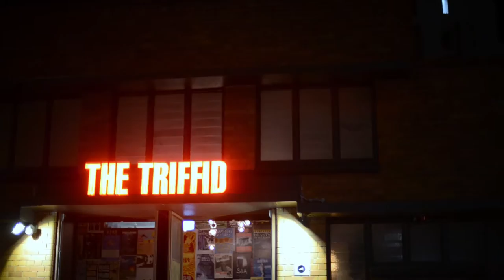Good Will Remedy - Rosemary - Triffid Feb 2017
This video features Rosemary - a track off the Good Will Remedy self Titled album and captures behind the scenes footage of a very special night for the band at the Triffid in Brisbane - one of the best live music venues in Australia